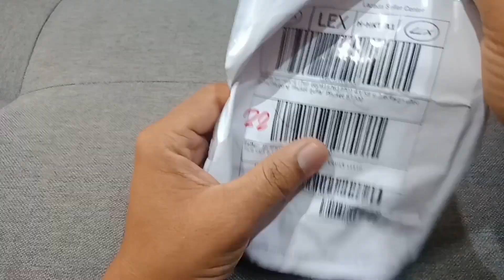แนะนำหูฟังเบสหนัก in ear ราคาถูก QKZ CK5 สุดยอดพลังเสียง ไดนามิคไดรเวอร์ หูฟังเกมมิ่งมือถือ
สุดยอดหูฟัง in ear ซื้อมาใช้เองเป็นอันที่ 2 แล้ว
บอกเลยว่าชอบมากเบสแน่นๆ เสียงกลางใสๆ
แถมราคาถูกอีกด้วย ใครอยากจัด
ลองไปสั่งได้เลยครับ
ปล. ผมไม่ได้มีส่วนได้ส่วนเสียใดๆกับทางร้าน
ใช้เองแล้วชอบ จึงมาแนะนำเพื่อนๆครับ

ติดตามผมทางช่องทางอื่น ตามนี้ครับ
IG อินสตาแกรม : Yippy Yippy Channel
ชุมชนของ Yippy Yippy Channel

เทคนิคง่ายๆ ทำจอคอมเก่าให้เป็น LED TV

เทคนิคง่ายๆ ต้มไข่อย่างไรไม่ให้แตก

ทำให้ทีวีรุ่นเก่ากลายเป็นสมาร์ททีวี ดูยูทูป เล่นเกมส์ได้

เทคนิคง่ายๆ ล้างเครื่องซักผ้าด้วย เบคกิ้งโซดา